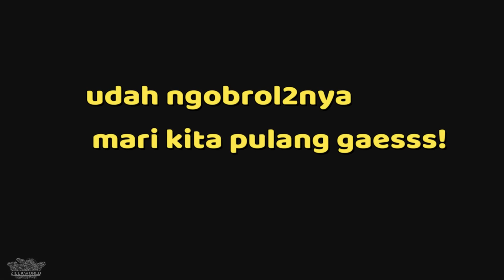JEMPUT MASKOT JUMBO BARU! KIRAIN KECIL, TERNYATA..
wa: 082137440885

semoga menginspirasi